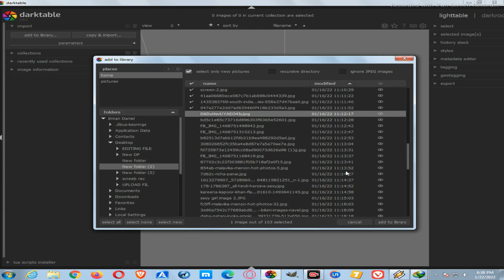Simple Photo Edit Part-108 On Your Phone (VIP PW TECH HD)